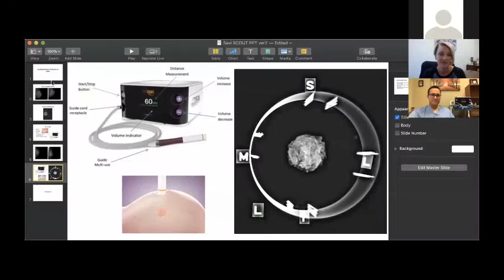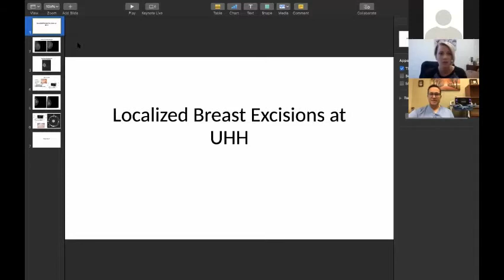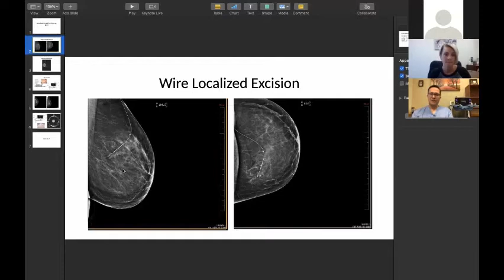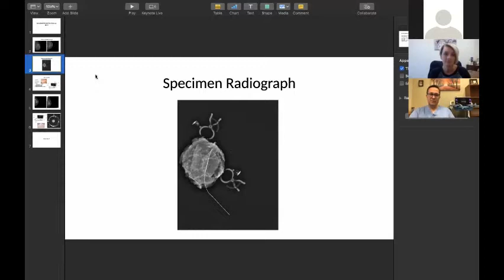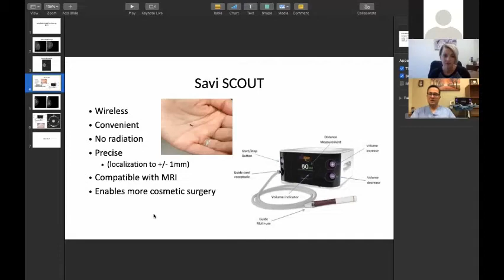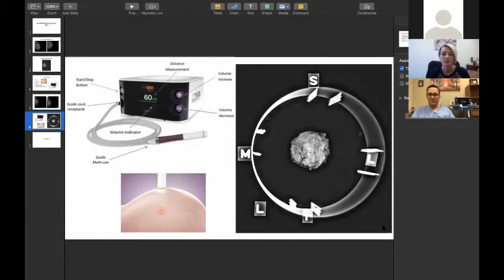Making Breast Cancer Surgery More Comfortable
Julia Oellerich interviews Dr. Jared Linebarger, who shares more about breast health services at Upland Hills Health, and specifically about Savi Scout, a technology that allows him to pinpoint tissue being removed from the breast.